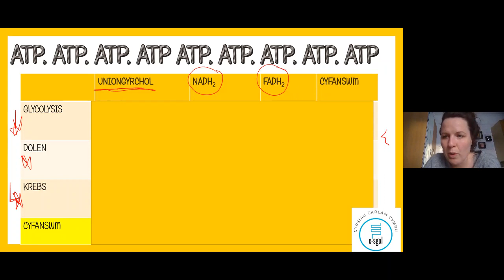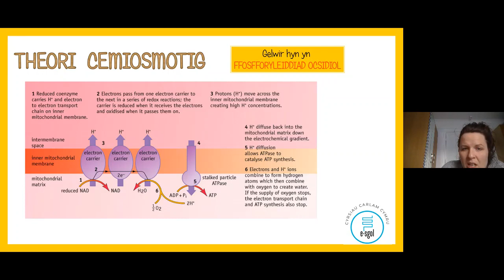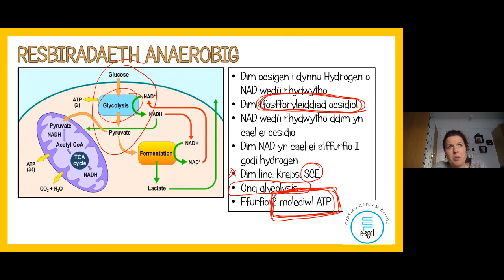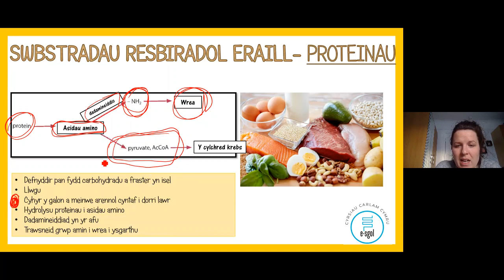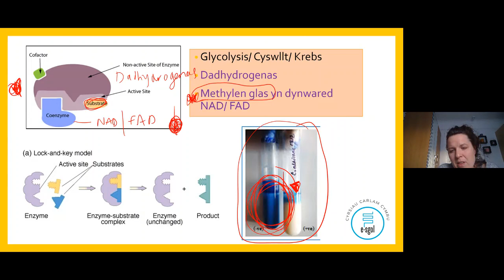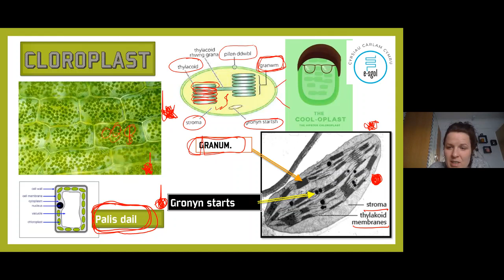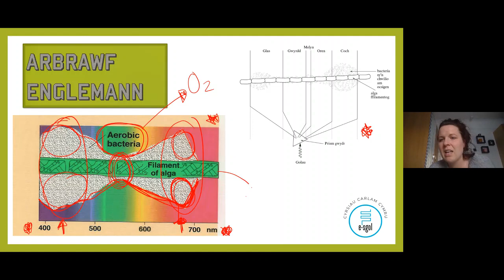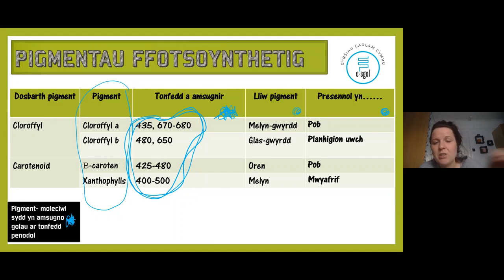Bioleg Safon Uwch (Sesiwn 2)